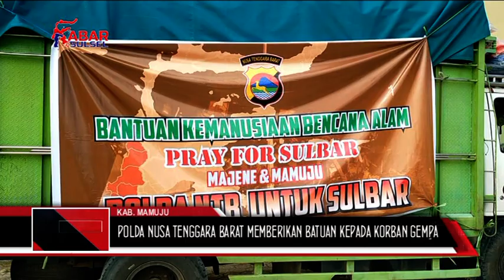POLDA NUSA TENGGARA BARAT MEMBERIKAN BATUAN KEPADA WARGA KORBAN GEMPA DI SULBAR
POLDA NUSA TENGGARA BARAT/MEMBERIKAN BATUAN KEBUTUHAN POKOK DAN TENDA KEPADA WARGA KORBAN GEMPA DI MAJENE DAN MAMUJU/SULAWESI BARAT/JUMAT SORE///

DENGAN MENEMPUH PERJALANAN LAUT DAN DARAT//PERSONIL POLDA NUSA TENGGARA BARAT//MEMBAWA LOGISTIK BERUPA KEBUTUHAN POKOK DAN TENDA KE KORBAN TERDAMPAK GEMPA DI SULAWESI BARAT//BANTUAN PERSONIL KEPOLISIAN SELURUH SULAWESI BARAT/DIKUMPULKAN UNTUK MEMBANTU MEREKA YANG TERKENA MUSIBAH SI SULAWESI BARAT///

BANTUAN POLDA NTB DIPERCAYAKAN KEPADA POLDA SULAWESI BARAT/UNTUK DISTIRIBUSIKAN KEPADA KORBAN TERDAMPAKNGE GEMPA//PIHAK POLDA SULAWESI SELATAN HINGGA KINI TERUS MENDISTRIBUSIKAN BANTUAN KE SELURUH KORBAN TERDAMPAK GEMPA DI MAJENE DAN MAMUJU/SULAWESI BARAT//MEREKA MENDISTRIBUSIKAN BANTUAN HINGGA KE DAERAH YANG TERISOLASI///

DIR NARKOBA POLDA NTB /KOMBESPOL HELMI MENGATAKAN  KITA MEMBERIKAN BANTUAN DARI POLDA NTB KE POLDA SULBAR UNTUK KORBAN GEMPA SULAWESI BARAT DAN AKAN ADA DUA TAHAP PENDISTRIBUSIAN///
DAENG TOJENG/MCTV/POLDA MAMUJU/SULAWESI BARAT